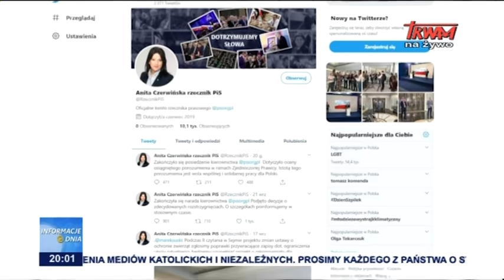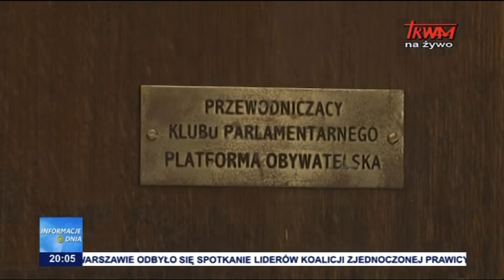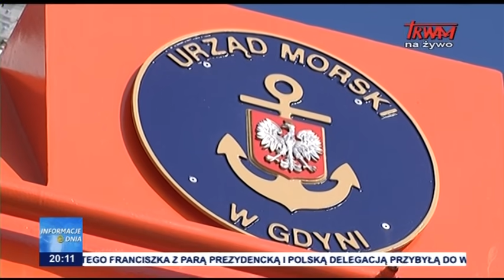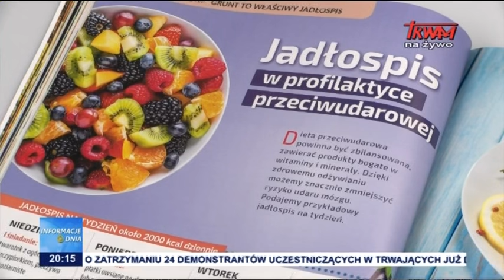Informacje Dnia 25.09.2020 [20.00]